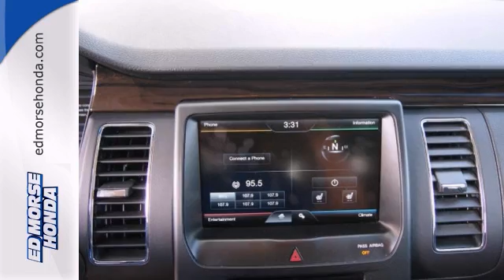2013 Ford Flex West Palm Beach Juno, FL HR1539 - SOLD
Year: 2013
Make: Ford
Model: Flex
Trim: SEL
Engine: 0.0l 6 Cyl. Sequential-Port F.I.
Transmission: FWD Automatic
Color: Off White
Interior: Charcoal Black
Mileage: 14052
Stock #: HR1539
One owner - it doesn't get any better than that! Buy with confidence! This vehicles story can be verified with a CarFax Title History report. Immaculate condition, inside and out. No cigarette burns or dirty ash trays here. This previously owned vehicle was a Non Smoker vehicle. How much is the safety of you and your family worth? This vehicle will provide you the confidence you deserve. Don't crowd your passengers. Give them the room they deserve with this extra roomy interior. How could you possible fit everyone? A third row seat is how, and this one's got it!

Address:
3790 W Blue Heron Blvd